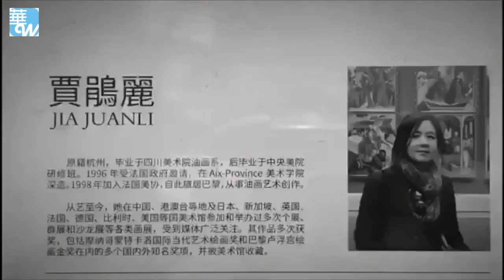巴黎艺术 | 醒着做梦的华人艺术家，不同时代绘画之间的对话（何璀璨：20190623 第10期）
主持人：何璀璨

03：00 专栏节目**（周日）
08：00 热门人物（周一至周五）| 历史明镜（人生之中）（周六和周日）
10：00 纽约看天下（周一至周四）| 伦敦看天下（周五）
11：00 网言网事（周一）| 明镜编辑部（周二至周四）| 大事小评（周五）| 明镜书刊（周六）
13：00 财经全观察（周三）
14：00 热门话题（周一至周五）
15：00 南央讲故事（周日）
21：00 今天大新闻（周一至周日）
23：00 中国的陷阱与困境（周一二三）
不定时：点点今天事（每日）
不定时：文革史记（周日）
不定时：迪拜看天下
**专栏包括：刘仲敬思想和友渔读书

新闻节目

04：00 中国新闻（每日）
06：00 今日华尔街 （周一至周五）
07：00 全球新闻连报（每日）
16：00 中国新闻（每日）
18：00 明镜聊天室（周一至周五）
19：00 明镜要报（每日）
24：00 梁峻说事（周一和周三）